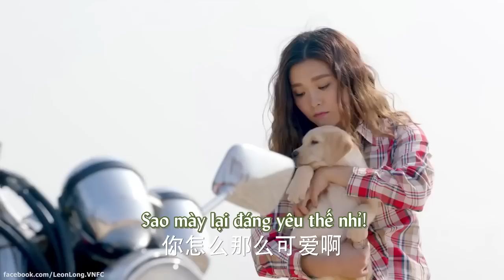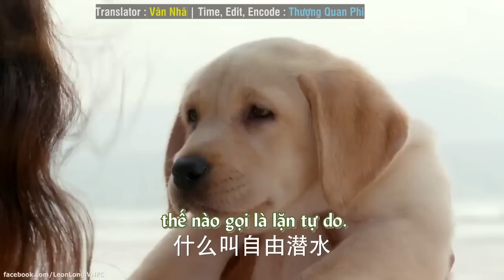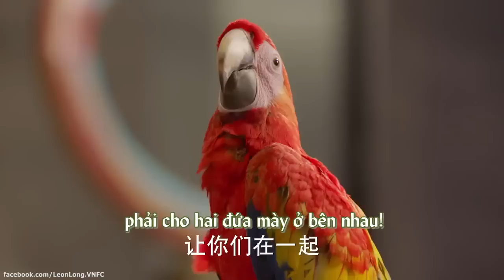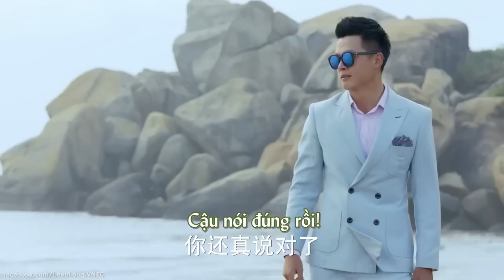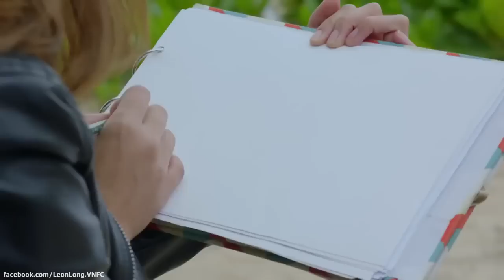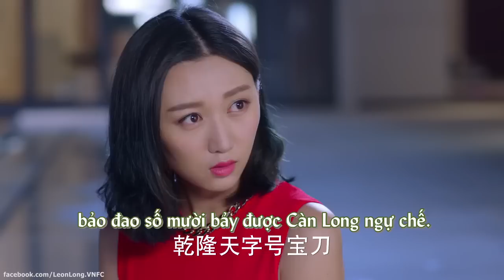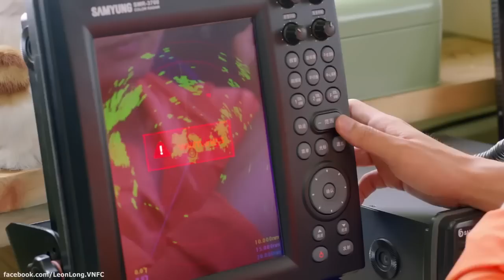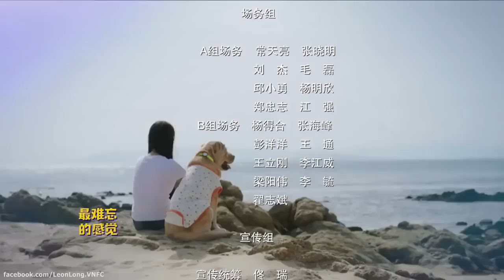[Vietsub] Thần Khuyển Tiểu Thất 2 - Tập 1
Bản vietsub được thực hiện bởi Leon Zhang's Offical Vietnam Fanpage. Vui lòng không reup bằng bất kì hình thức nào.
Hãy theo dõi lịch vietsub tại Leon Trương Vân Long - 张云龙